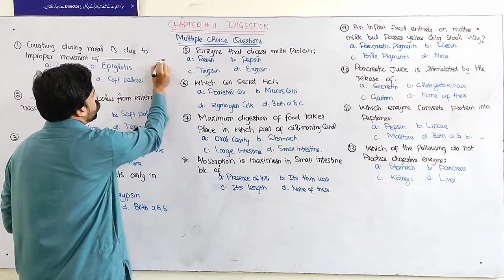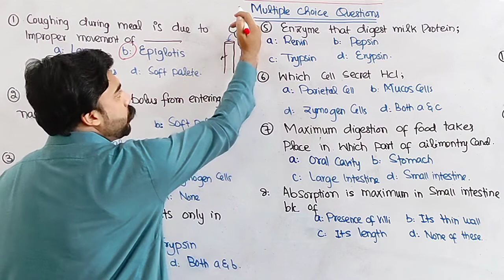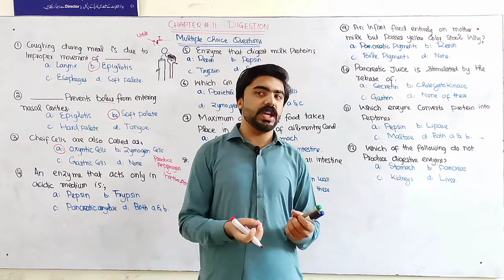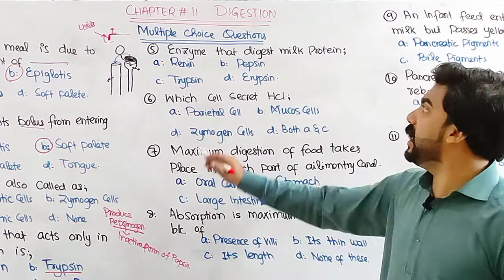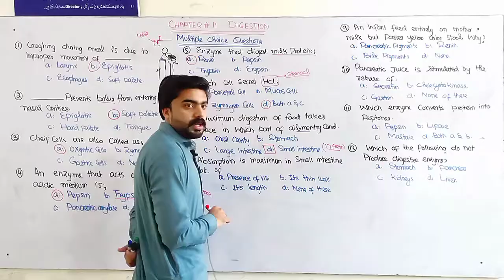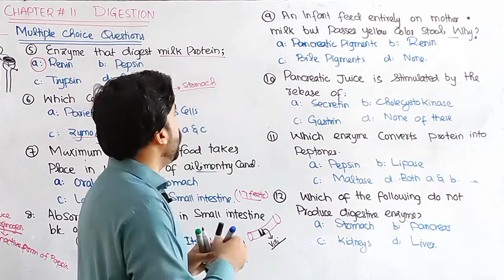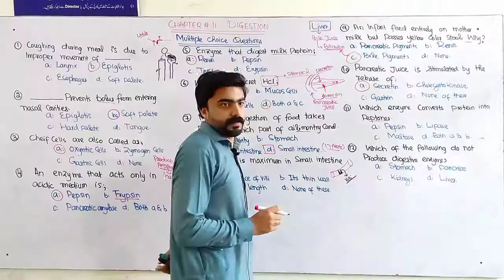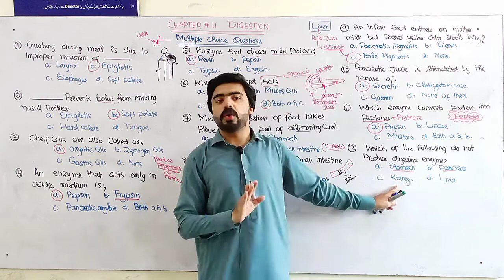Lec#07 Chapter 11th(Digestion) MCQS